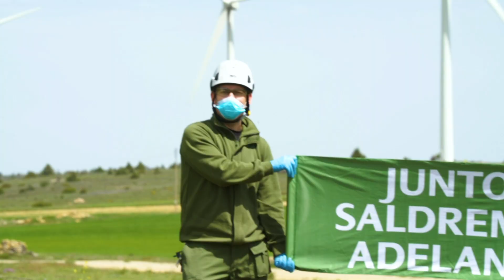Juntos saldremos adelante